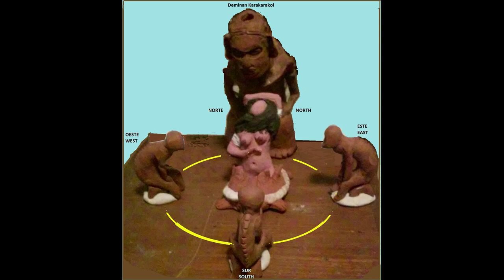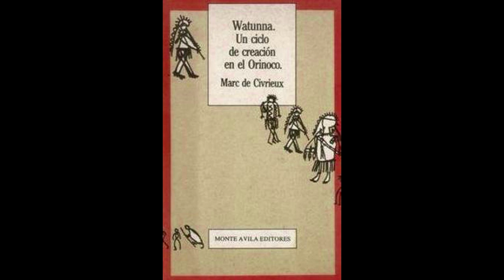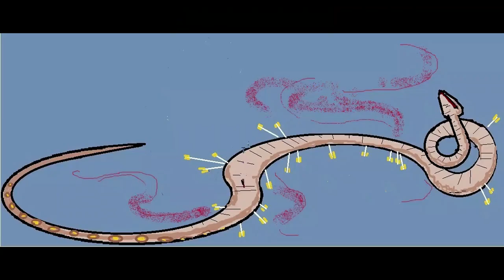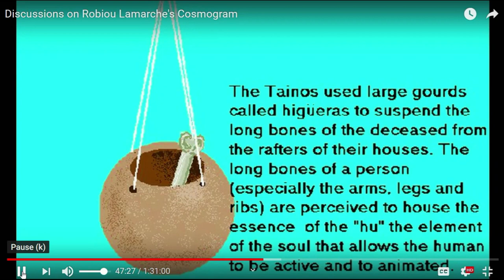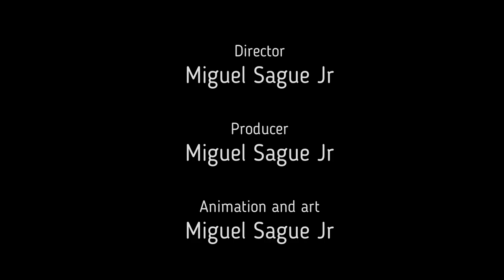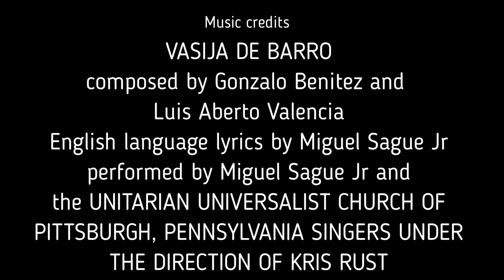South American Forest Roots